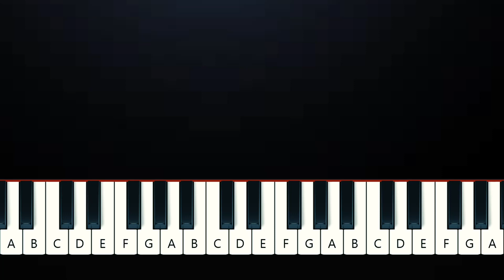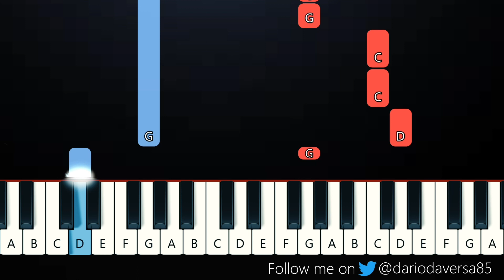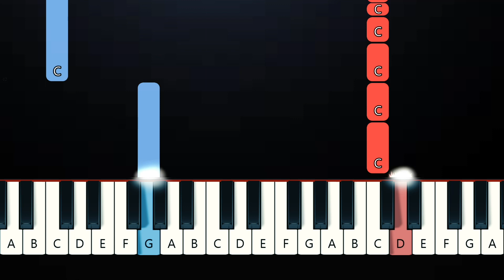Rise - Rainbow Friends (Easy Beginner Piano Tutorial)